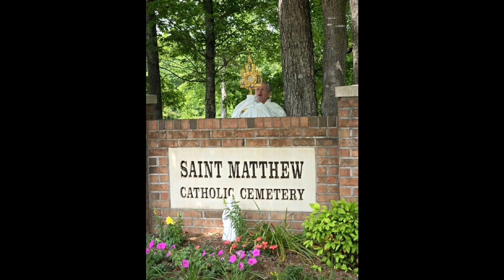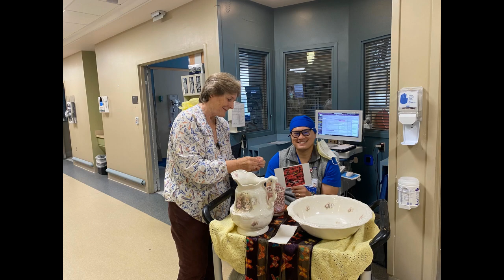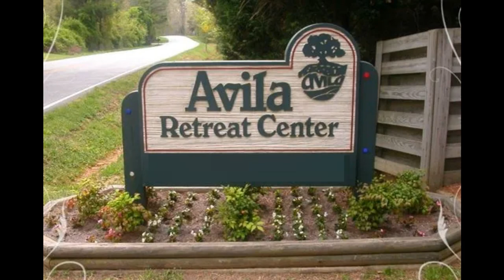Centennial Traveling Monstrance at St. Matthew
The Diocese Centennial Traveling Monstrance came to St. Matthew on May 3/4, 2024.